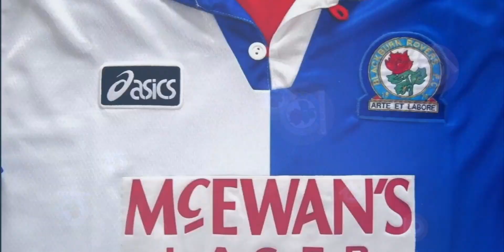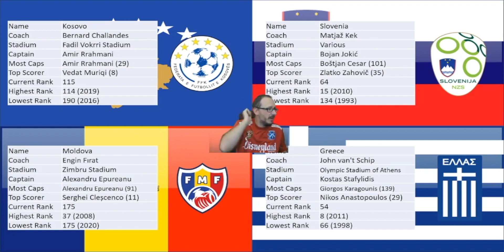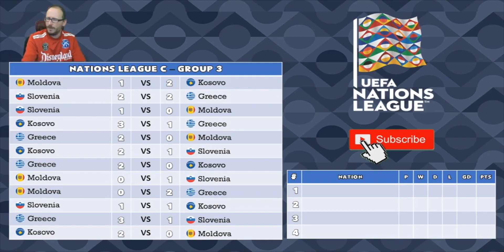2020-21 UEFA NATIONS LEAGUE C GROUP 3 PREDICTIONS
56% |||. 28.4K/50K

Stevie Wotsa

. 28% 7/25

The 2020-21 UEFA Nations League is about to kick off and I thought I would attempt to predict the outcome of each and every one of the groups.  Which nation will get promoted? Which country will get relegated? And who will become the latest UEFA Nations League champions?

This video focuses on Group C section 3.  The nations involved in this group are:

Moldova
Kosovo
Greece
Slovenia

The matches that I will be predicting will be:

Moldova vs Kosovo
Slovenia vs Greece
Slovenia vs Moldova
Kosovo vs Greece
Greece vs Moldova
Kosovo vs Slovenia
Greece vs Kosovo
Moldova vs Slovenia
Moldova vs Greece
Slovenia vs Kosovo
Greece vs Slovenia
Kosovo vs Moldova

Who do you think will top the group? And who do you think will get relegated?